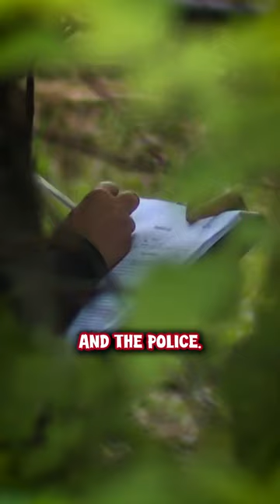Missing Woman’s Husband Hires A Defense Attorney And Goes Ghost During The Search For His Wife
Why did Tyrone Bova hire a defense attorney soon after his wife’s disappearance?